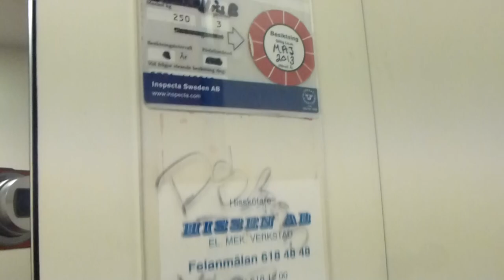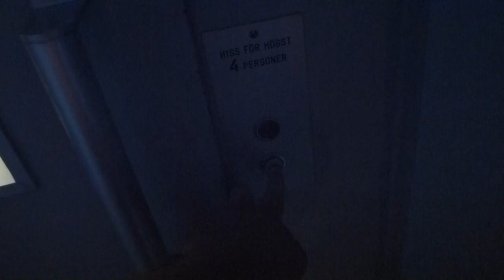Old Unilift Traction elevator @ Varvsgatan 8